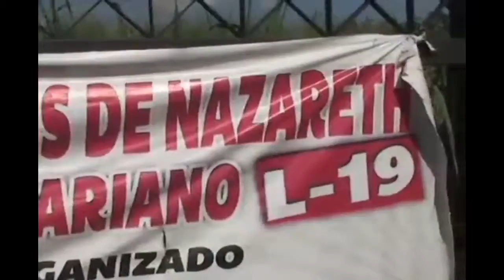Hospital de Bucaral historia de Abandono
Salud en Emergencia